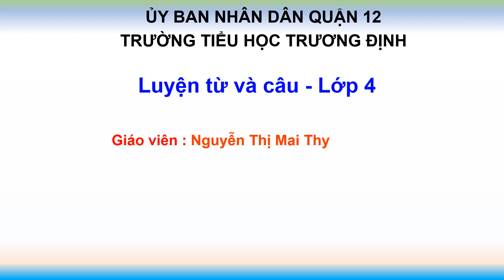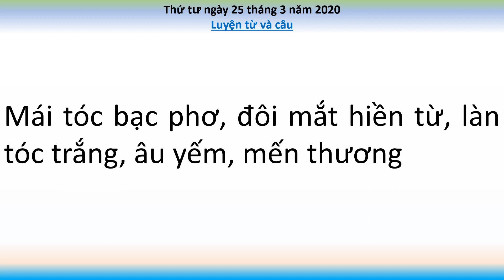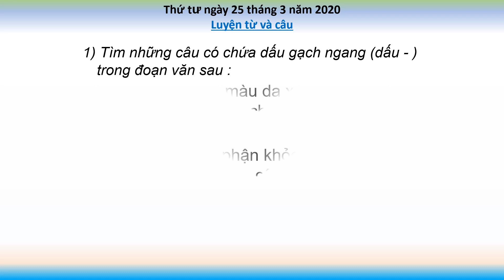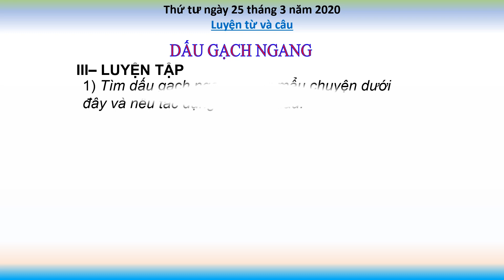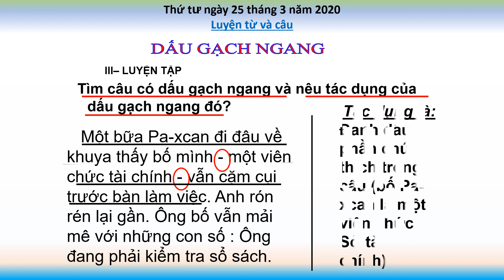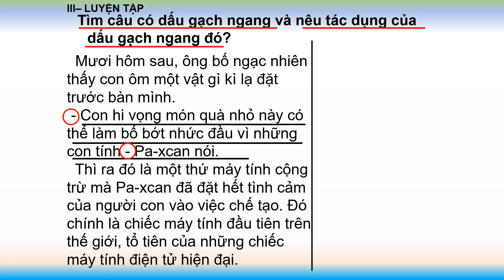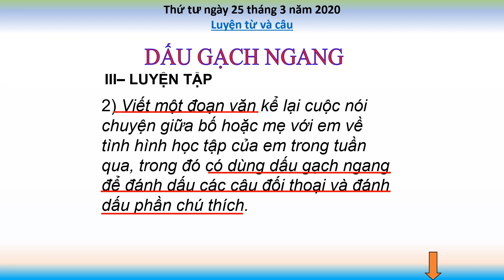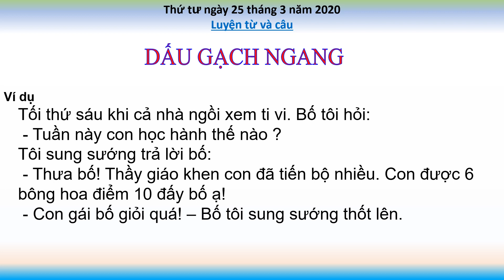Tiếng Việt 4 - DẤU GẠCH NGANG